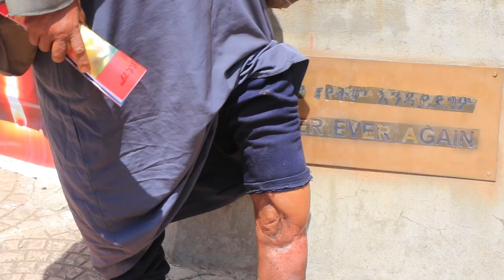በህይዎት የተረፉ የቀይ ሽብር ሰለባዎች ለአሁኑ ትውልድ ምን ይላሉ?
ከቀይ ሽብር ሰለባዎች አንደበት
Red Terror ethiopia